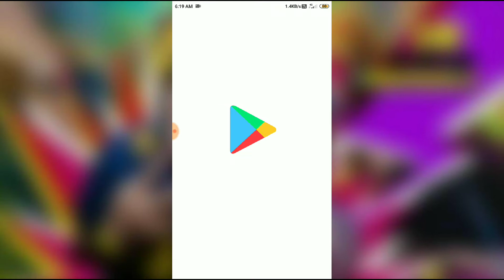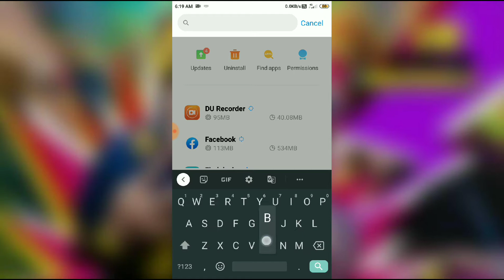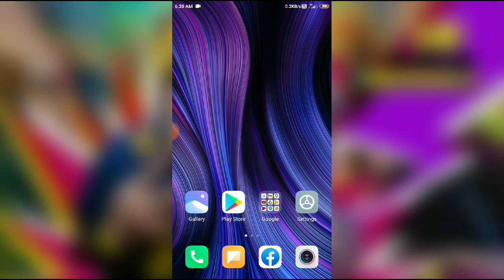BHIM has stopped working in Andriod device "Error" Fixed. 2022